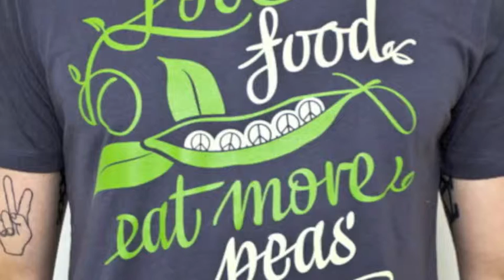Monday Fashion Video - Shirts Men - Week 23